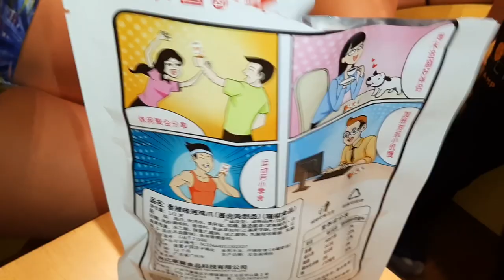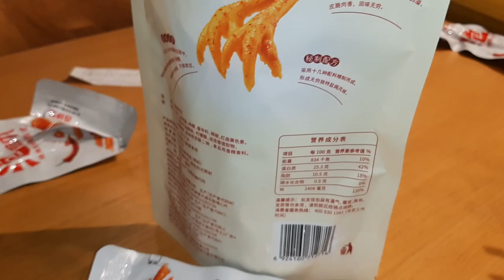Хапвам Китайски Деликатес Пилешки Крака